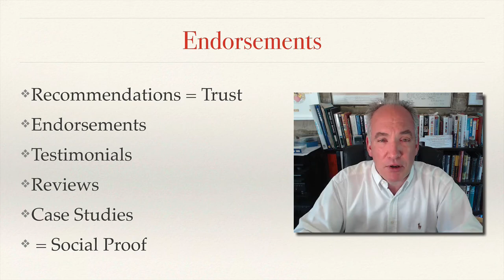12 Secret Steps to Great CopyWriting Course - Endorsements | Copywriting Tips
Check out my Skillshare class: "Copywriting - How to Write A Sales Letter That Sells".

❤My Udemy Copywriting Courses
❤Copywriting 101 Essential Copywriting Skills For Success

❤ QUESTION: Which of the actionable strategies in this video are you going to implement first.

❤ Are you ready for my Business Strategy Courses?

❤ VIDEO GEAR USED IN MAKING MY VIDEOS
New Apple iMac with Retina 5K Display
Blue Yeti USB Mic for Recording & Streaming on PC and Mac
Logitech C920e / C920 HD Webcam
Seagate Desktop 8TB External Hard Drive HDD
Arkon TW Broadcaster Tablet and Phone Desk Stand

Join my Online Learning Club Facebook Group to discover more about creating, publishing and selling profitable Online Courses